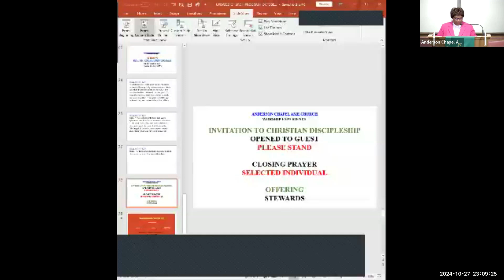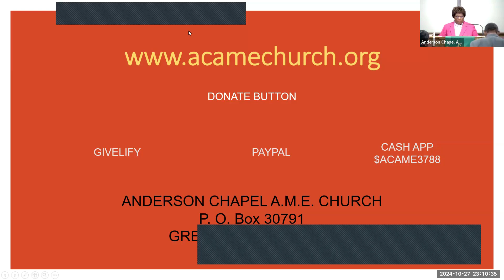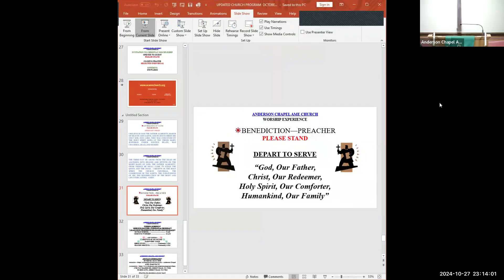A Survival Praise Psalm 34:1 8 KJV